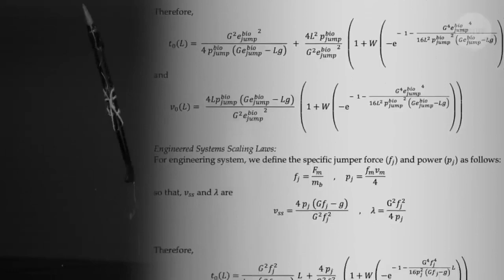A new robot breaks the record for high jumps in the world of roboticsThe device is capable of jumpin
A new robot breaks the record for high jumps in the world of roboticsThe device is capable of jumping more than 30 meters in the air, which is three times the achievements of competitors..MP4